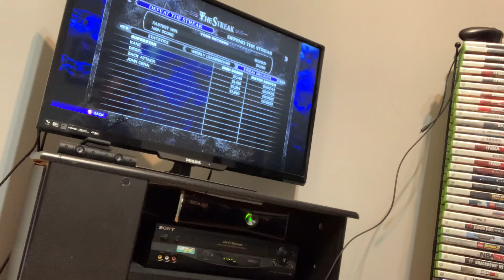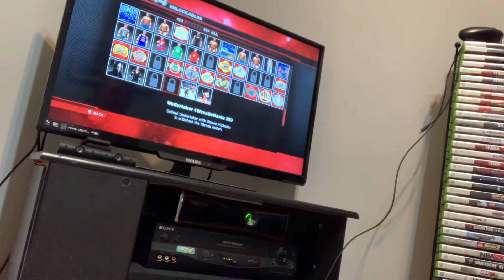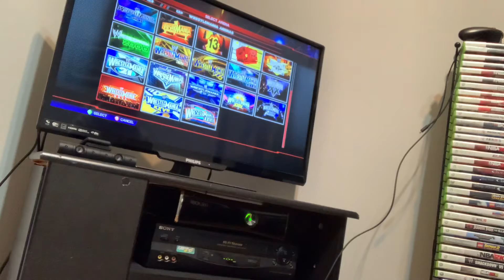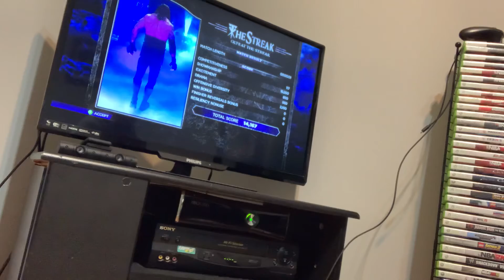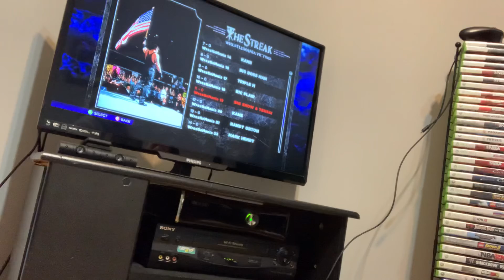Wwe2k14 defeate the streak